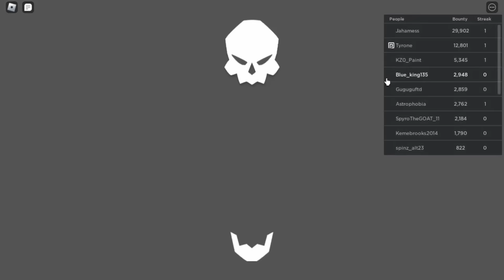Noob to Pro using *TS RUBBER* Fruit in Fruit Battlegrounds...(Roblox)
In this Fruit Battlegrounds video, I went from NOOB to PRO using the Ts Rubber Fruit. Ts Rubber has a spin rarity of 0.1% and it is a legendary fruit. It took me FOREVER to spin the fruit. I used MULTIPLE alt accounts to get it. When I finally got the fruit I hopped in game. I was having fun using the fruit to kill players, however I still didn't level up so I only had the 1st move unlocked. After grinding for soooo long, I finally levelled up and acquired all Ts Rubber's moves. I absolutely DEMOLISHED, RAMPAGED and DESTROYED the whole server after I levelled up.